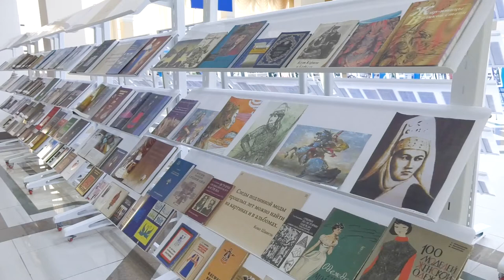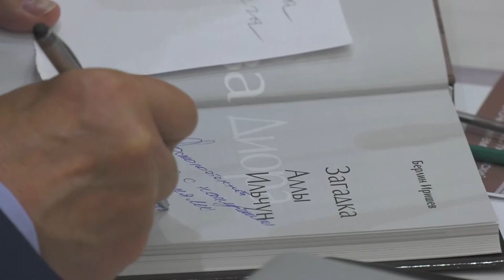«ДИОР МУЗАСЫ. АЛЛА ЕЛШІННІҢ АШЫЛМАҒАН ЖҰМБАҒЫ» АТТЫ КІТАПТЫҢ ТҰСАУКЕСЕР РӘСІМІ ӨТТІ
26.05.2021 Әл-Фараби атындағы Қазақ Ұлттық университетінде «Алла – Диордың шығыс маржаны» деректі фильмінің бас продюсері, экономика ғылымдарының докторы, дипломат Берлин Иришевтің «ДИОР музасы. Алла Елшіннің ашылмаған жұмбағы» (L’Enigme d’ALLA. Muse de DIOR) кітабының тұсаукесер рәсімі өтті.
«Париждің сәні мен әсемдігі» деп аталған онлайн шарада ҚазҰУ Басқарма төрағасы – Ректоры Жансейіт Түймебаев, Францияның Қазақстандағы Төтенше және Өкілетті Елшісі Дидье Канесс, саясаттанушы Досым Сатпаев, белгілі қоғам қайраткерлері, мәдениеттанушылар, оқытушылар және студенттер қатысты...

РАСКРЫТА ЗАГАДКА АЛЛЫ ИЛЬЧУН
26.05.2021 Настоящим событием культурной жизни южной столицы и КазНУ им. Аль-Фараби стала презентация книги «Муза ДИОРА. Загадка Аллы Ильчун» («L’Enigme d’ALLA. Muse de DIOR») с участием автора – доктора экономических наук, дипломата Берлина Иришева, генерального продюсера документального фильма «АЛЛА – восточная жемчужина DIOR», которая состоялась в Научной библиотеке ведущего вуза страны.
Книга Берлина Иришева посвящена легендарной парижской манекенщице казахско-русского происхождения Алле Ильчун. Она «взорвала» мир высокого подиума в середине 20 века, произведя неизгладимое впечатление на великого кутюрье Кристиана Диора.
В меропритии «Сквозь шик и флэр парижский» приняли участие: Председатель Правления – Ректор КазНУ Жансейт Туймебаев, Чрезвычайный и Полномочный Посол Франции в РК Дидье Канесс, известные общественные деятели, культурологи, преподаватели и студенты. В качестве ведущего выступил казахстанский политический и общественный деятель, политолог к.п.н. Досым Сатпаев...

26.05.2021 ALLA ILCHUN'S RIDDLE DISCOVERED
A real event in the cultural life of the southern capital and Al-Farabi KazNU was the presentation of the book “Muse of DIORA. The riddle of Alla Ilchun "(" L'Enigme d'ALLA. Muse de DIOR ") with the participation of the author - Doctor of Economics, diplomat from Berlin Irishev, general producer of the documentary" ALLA - the eastern pearl of DIOR ", which took place in the Scientific Library of the country's leading university.
Berlin Irishev's book is dedicated to the legendary Parisian fashion model of Kazakh-Russian origin Alla Ilchun. She "blew up" the world of the high catwalk in the middle of the 20th century, making an indelible impression on the great couturier Christian Dior.
The event "Through the chic and the Parisian flair" was attended by: Chairman of the Board - Rector of KazNU Zhanseit Tuimebayev, Ambassador Extraordinary and Plenipotentiary of France to the Republic of Kazakhstan Didier Caness, famous public figures, culturologists, teachers and students. The presenter was a Kazakh political and public figure, political scientist Ph.D. Dosym Satpayev...